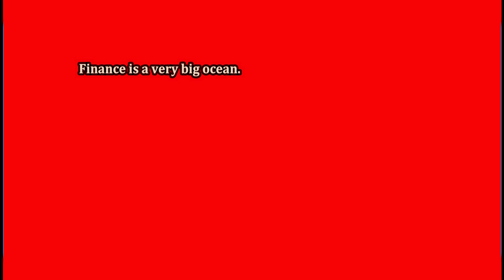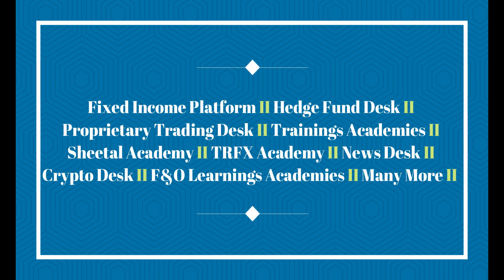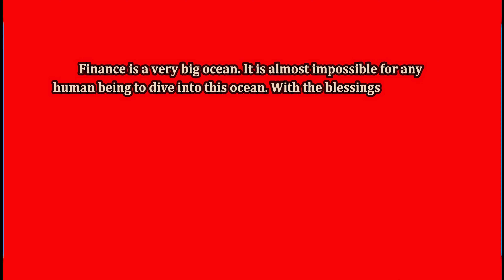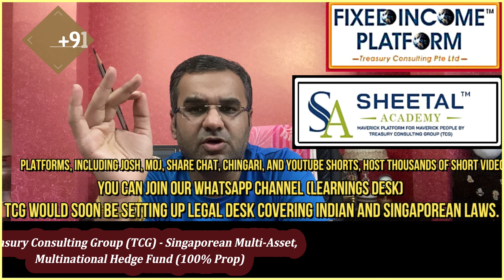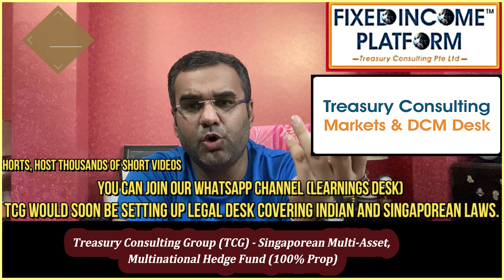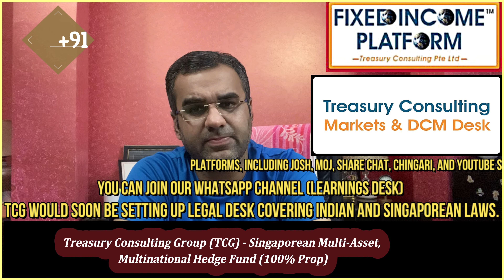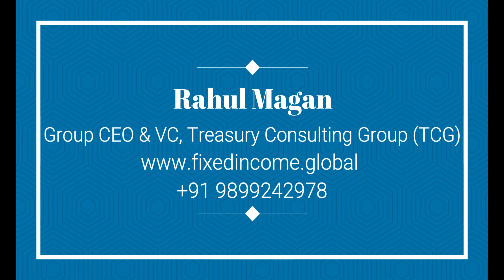Treasury Management Systems (TMS) - FICC Books vs Cross Referencing Systems